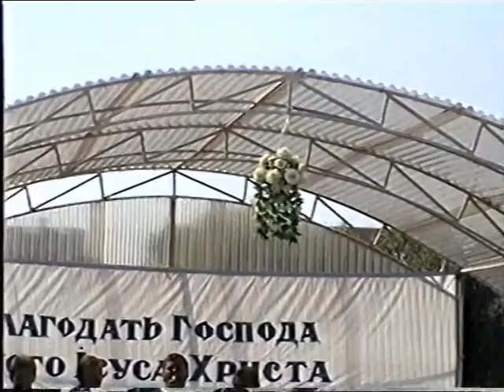Зібрання в Збужі №17 - 29.08.2004